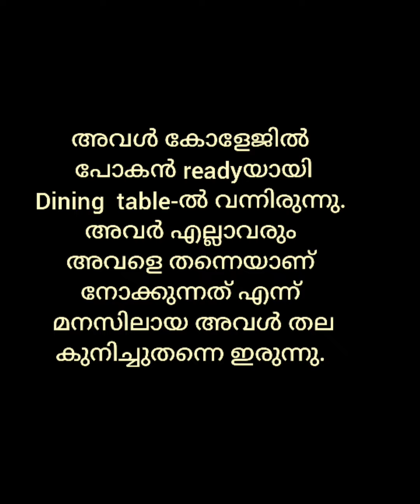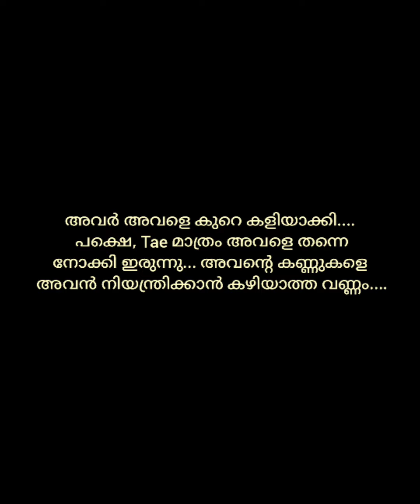The pain of my secret love|Fun dub||Teakook||yoomin||ff||Episode -4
The pain of my secret love